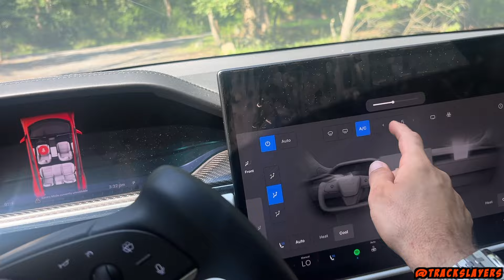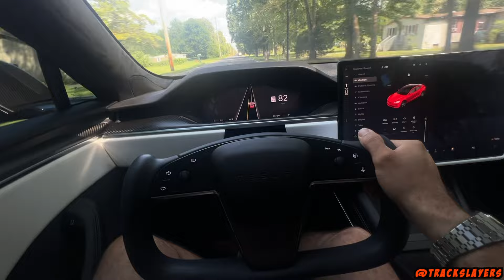The REAL Cost of Tesla Plaid Ownership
My Camera Gear: Body
Dead Cat